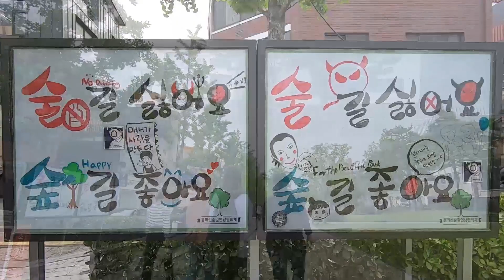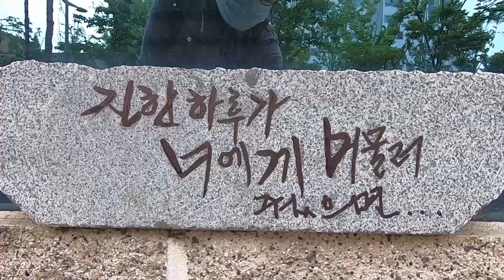Walk along Gyeongui Line Forest Road in Yeonnam-dong, Hongdae Station.홍대입구역 연남동 경의선숲길을 걷다.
연남동  Yeonnam-dong

안녕하세요. pei입니다.
오래전엔 춘천가는 삼등열차가 지나가는 철길이 있던곳,
지금은 홍대와 신촌, 이대등이 가까워 젊은 사람들이 많이 찾는 곳이 되어 또 하나의 새로운 젊은 거리로 알려진 곳,연남동에 다녀왔습니다.

Yeonnam-dong (1,268m) section: Excited for the autumn attractions of the 1km Ginkgo Tree-gil, which is full of performing arts

The Yeonnam-dong section crosses Yeonnam-dong, the hottest neighborhood of the day, making it the most vibrant path on the Gyeongui Line. Exit 3 of Hongik University Station, a large pine tree marks the beginning of Gyeongui Line Forest Road.

The most noticeable space in this section is the 1km-long ginkgo tree path along the abandoned railroad tracks. The beautiful ginkgo tree will be transformed into a beautiful walkway with yellow ginkgo maple leaves in the fall.

The stream that flows through the center of the park along the ginkgo tree path is also eye-catching. This stream was made by pulling up underground water from the airport railroad, and is shaped like the Segyocheon Stream that is now gone.

저의 영상들은 대한민국 서울의 유명한곳, 또는 서울의거리,현재 흘러가는 서울의 모습을 걸어다니며 보여드리는 영상입니다.현지의 느낌을 그대로 느낄 수 있게,다시 돌아보기도하고,현지의 소리를 넣기도 하고,때론 하늘을 보기도 하는 식의 영상으로 만들고 있습니다.
My videos are videos that show famous places in Seoul, Korea, or the streets of Seoul, walking around the current flowing Seoul.I'm making this video so that I can feel the local feeling, look back, put in local sounds, and sometimes look at the sky.

저의 영상이 마음에 드신다면 (좋와요,구독) 눌러주세요. 더 좋은 영상이 되도록 노력 하겠습니다.

좋은 음악 감사합니다.